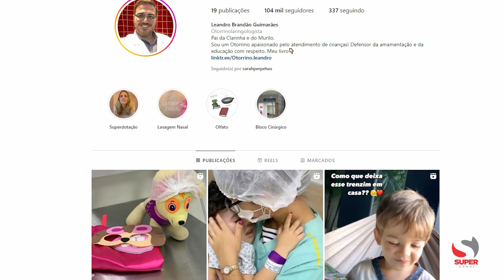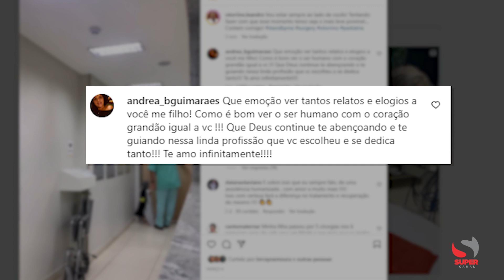Médico transforma seus pequenos pacientes em super-heróis ao levá-los para o bloco cirúrgico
VIRALIZOU

O médico Leandro Brandão Guimarães chamou a atenção da internet nesta semana com uma postagem sobre o atendimento realizado, diferenciado! Os seus pacientes mirins não são comuns, são super heróis

Com a legenda “vou estar sempre ao lado de vocês! Tentando fazer com que esse momento tenso seja o mais leve possível… Contem comigo!”, o vídeo publicado em sua rede social viralizou.

Segundo postagem em rede social, o médico otorrino, ao fantasiar os seus pacientes de super heróis, busca fazer com a experiência de uma consulta médica, um exame e mesmo de uma cirurgia seja o mínimo traumática possível. Como ele mesmo ressaltou “É o que lhe deixa com o coração quentinho”.

E entre tantos elogios de internautas nas postagens, vamos eternizar o que disse o coração da mãe de Leandro: “Que emoção ver tantos relatos e elogios a você me filho! Como é bom ver o ser humano com o coração grandão igual a vc !!! Que Deus continue te abençoando e te guiando nessa linda profissão que vc escolheu e se dedica tanto!!! Te amo infinitamente!”
Andrea, ele merece!!!